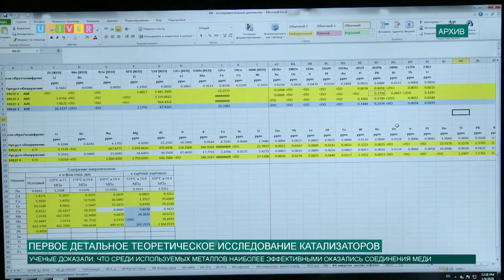ПЕРВОЕ ДЕТАЛЬНОЕ ТЕОРЕТИЧЕСКОЕ ИССЛЕДОВАНИЕ КАТАЛИЗАТОРОВ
Ученые Казанского федерального университета реализовали первое детальное теоретическое исследование действия катализаторов, проект получил поддержку Российского научного фонда.